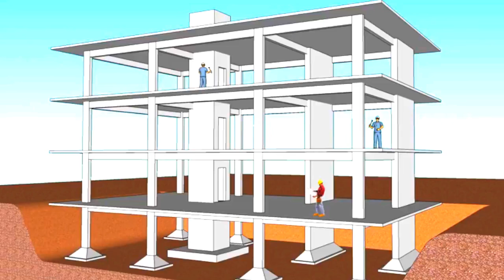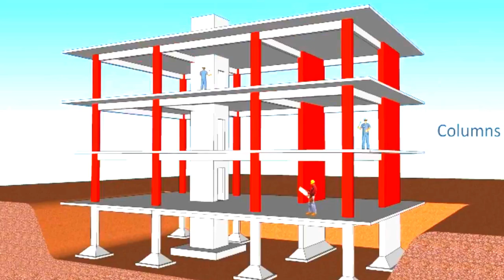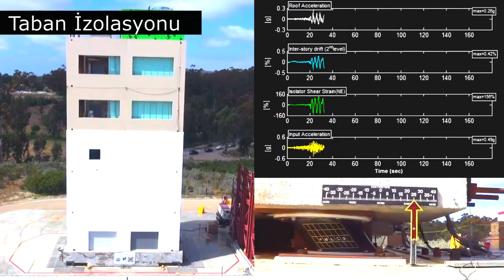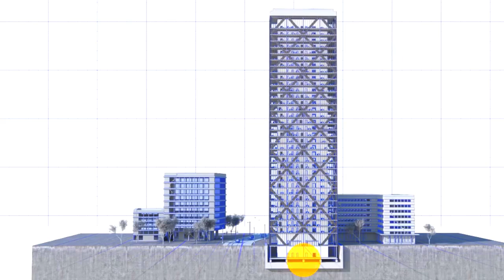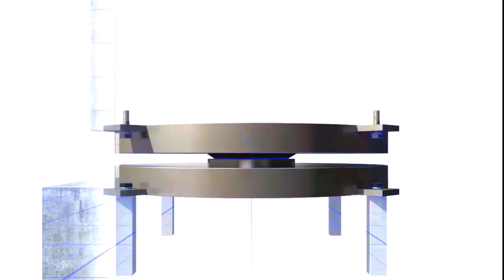Depremlere Karşı Ülkelerin Aldığı Müthiş Önlemler (Japonya 9,0-Şili 9,5)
DNV tv olarak  Videolarımın 5. Bölümünde;
 Ülkemiz deprem kuşağında yer aldığından dolayı sürekli depremlere maruz kalmaktayız. Malumunuz üzere yakın tarihte Elazığ (Sivrice), İran (Van) depremiyle can kayıplarımız oldu.Japonya da olan 9.0 şidettinde depremde nasıl binalarla dayandılar. Şili 9.5 depreminde nasıl olurda bizden daha az can kaybı oldu. Depremlerden korkmalı mıyız? Depremlere karşı nasıl tedbirler almalıyız? Depremlerden nasıl korunabiliriz? Deprem Bölgesinde yaşayan ülkelerin aldıkları müthiş tedbirler nelerdir? gibi sorulara yanıt bulacakasınız bu video da...
 Bizde olan depremlerden daha şiddetlisine maruz kalıp bizden daha az hasar alan ülkelerin (Japonya, Şili gibi ) deprem noktasında almış oldukları tedbirleri araştırıp video haline getirdik.

Bir Önceki Video (Geleceğin Yükselen Meslekleri)

Merhaba DAHA NELER VARMIŞ! Kanalı olarak ▶  " Bilmek, ileriyi görmek; ileriyi görmek, güçlü olmaktır." felsefemle insanlara bilgi içerikli videolar yapıp
sevdiren ve onları düşündüren içerikler üretiyorum.